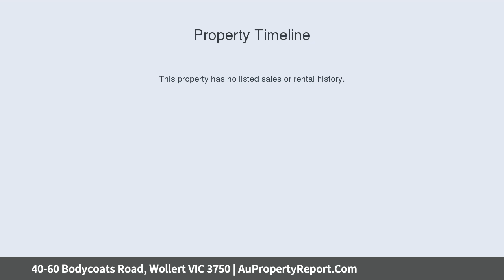40-60 Bodycoats Road, Wollert VIC 3750 | AuPropertyReport.Com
40-60 Bodycoats Road, Wollert VIC 3750
Property Type:
New land sales centre now open